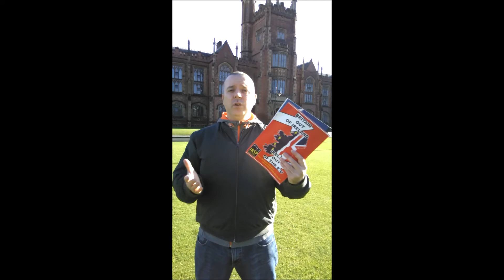At Queen's University. Why Ireland must leave the EU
The IRSP 'Yes for Unity' campaign advocates both support for a border poll on Irish Unity and further initiatives to secure Ireland's exit from the EU. Prior to a meeting at Queens University Belfast, Ciaran Cunningham explains why. February 2018